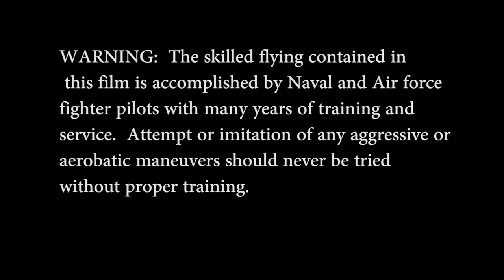Church of the High Speed Pass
Join Apache, Hide, Vandy and the Dreamland Squadron as they make great music and Fly their Vans aircraft over the woodlands of Florida. Old fighter pilots still have a need for speed and camaraderie. This song written by Apache describes their world with each verse and will delight those who love aviation.